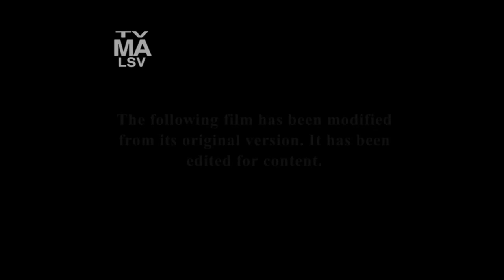March 14, 2023